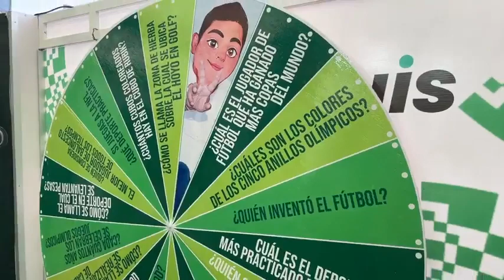Entrevista con el director del Instituto Potosino de la Juventud